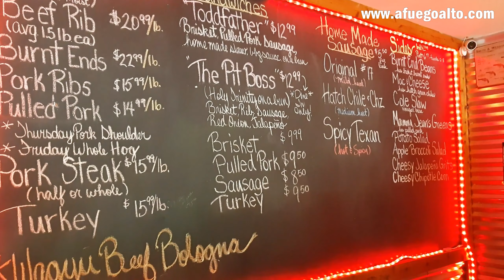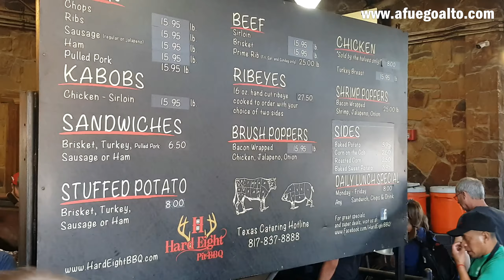(AFuegoAlto) Dos excelentes lugares para comer un buen BBQ en Dallas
Texas es sinómino de vaqueros, música country y buen asado. Estos dos lugares que muestro en el video son imperdibles si quieres comerte un buen BBQ en Dallas (Texas).

Cattleack BBQ y Hard Eight BBQ sirven el tradicional brisket, las deliciosas costillas de cerdo y otros platillos más. Aquí te los dejo en el video.